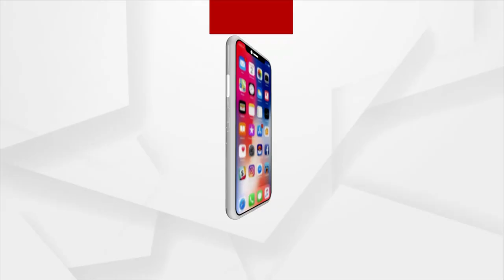Prime Odisha @ 7 Pm